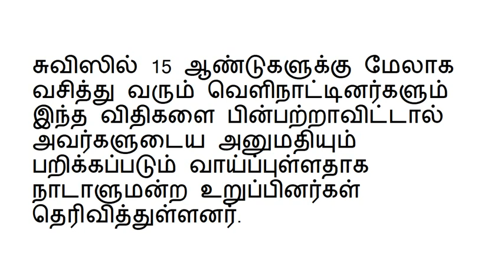swiss new law - சுவிஸில் வருகிறது புதிய சட்டங்கள்! விழிப்புடன்….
பொது இடங்களில் குடிமக்களுடன் மரியாதையுடனும் கணிவுடனும் பழக வேண்டும். சுவிஸ் தேசிய பாதுகாப்பையும் சமூக பழக்க வழக்கங்களை மதிப்பதுடன் அந்நாட்டு பொருளாதார வளர்ச்சியிலும் பங்கேற்க வேண்டும்.

Puthiya Thalaimurai TV is a 24x7 live news channel in Tamil launched on August 24, 2011.Due to its independent editorial stance it became extremely popular in India and abroad within days of its launch and continues to remain so till date.The channel looks at issues through the eyes of the common man and serves as a platform that airs people's views.The editorial policy is built on strong ethics and fair reporting methods that does not favour or oppose any individual, ideology, group, government, organisation or sponsor.The channel’s primary aim is taking unbiased and accurate information to the socially conscious common man.